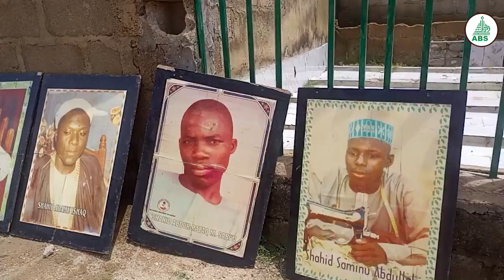YADDA AKA GABATAR DA TARON TUNAWA DA WAKI'AR ABACHA SHEKARU 28 DA SUKA GABATA A GARIN ZARIYA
Yadda aka gabatar da taron tunawa da waki'ar Abacha shekaru 28 da suka gabata a Zariya